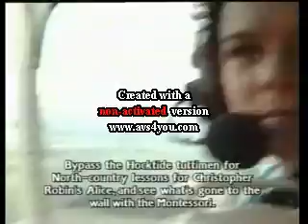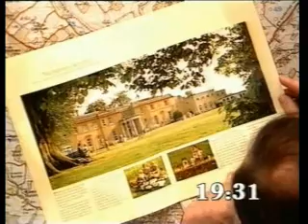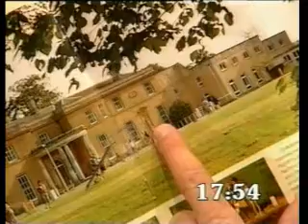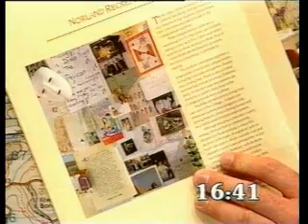Treasure Hunt - West Berkshire (Series 7 1989) part 4